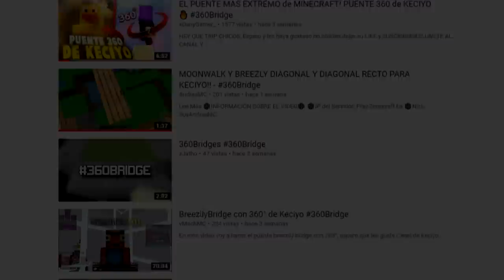CÓMO HACER EL PUENTE MÁS DIFICIL de MINECRAFT!! 360Bridge - Skywars.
➡️- - - - - - - - - - - - - - - DESCRIPCIÓN - - - - - - - - - - - - - - - - - - -⬅️

Hola Chicos, el día de hoy les traigo un TUTORIAL de cómo hacer el 360 bridge en Minecraft Skywars... ¿Harán su video? 7w7

⭐Videos usados⭐

➡️- - - - - - - - - - - - - - - INFORMACIÓN - - - - - - - - - - - - - - - - - - -⬅️

🌟Nombre: Arturo Rodríguez Reyes.
🌟País: México, D.F.
🌟Edad: 19 años.

➡️- - - - - - - - - - - - - - - - GRABACIÓN - - - - - - - - - - - - - - - - - - - -⬅️

➡️- - - - - - - - - - - - - - - - - - EDICIÓN - - - - - - - - - - - - - - - - - - - - -⬅️

🌟Programa de Edición: Sony Vegas Pro 15.
🌟Tiempo de Edición: De 2 - 5 Horas.
🌟Tiempo de Renderización: 1 Hora.

➡️- - - - - - - - - - - - - - - - MINECRAFT - - - - - - - - - - - - - - - - - - - -⬅️

🌟Sensibilidad:
🌟FOV:
            ☀️SkyWars: 70.
            ☀️PvP: 63.
            ☀️Otras Modalidades: 70.

➡️- - - - - - - - - - - - - - - COMPUTADORA - - - - - - - - - - - - - - - - - -⬅️

🌟Procesador: Ryzen 7 - 1700 X.

🌟Memoria RAM: 16 GB. (2x8 GB.)

🌟Audífonos: Logitech G233.

🌟Micrófono: HyperX Quadcast.

           ☀️DPI: 750.

(Donaciones Voluntarias.)